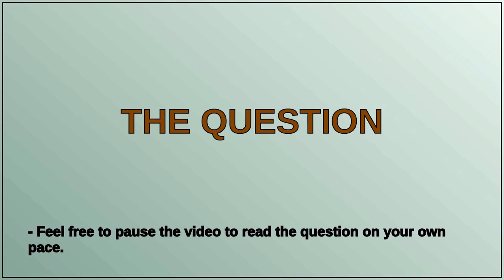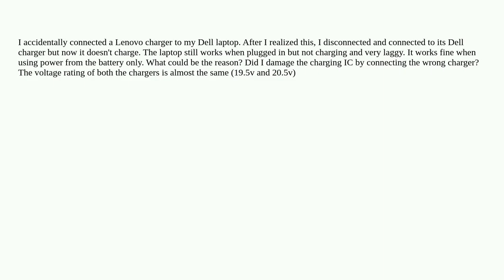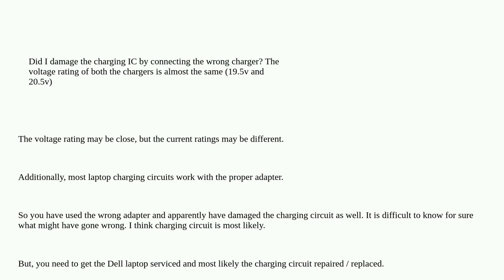Laptop is not charging when plugged and very laggy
A special thanks goes out to the community

  power charging charger power-supply battery